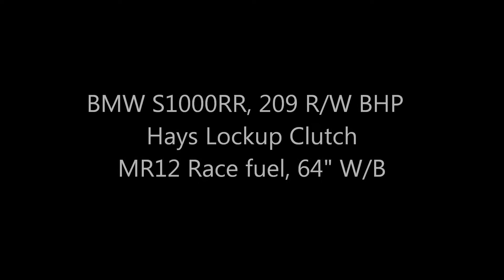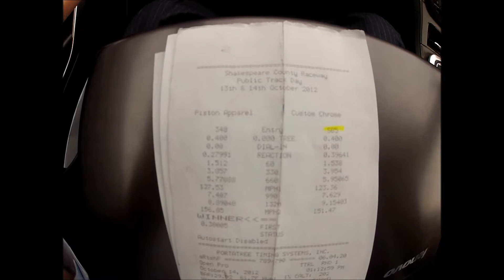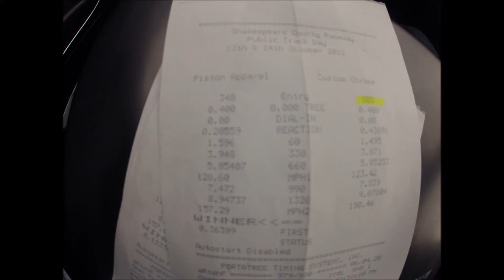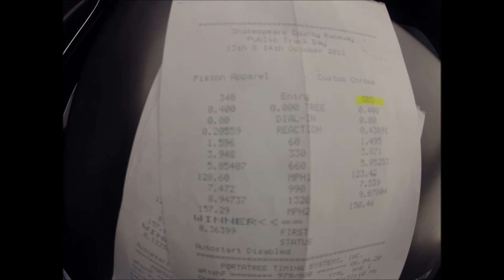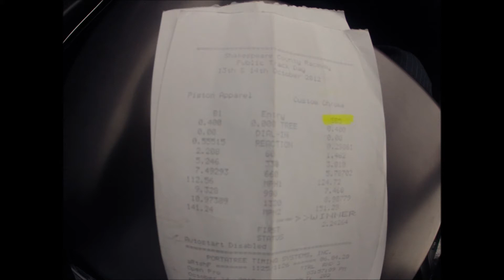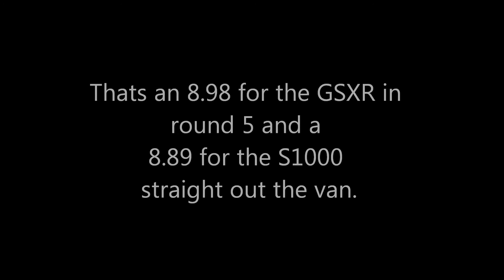Suzuki GSXR1000 vs BMW S1000RR Drag Race Sprint SSB 9.50 8.50 Grudge R1 Test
A day at the track looking for the normally aspirated standard 1000 8 second run.
Steve Mead and Paul Furlong, Mission sucessfull!